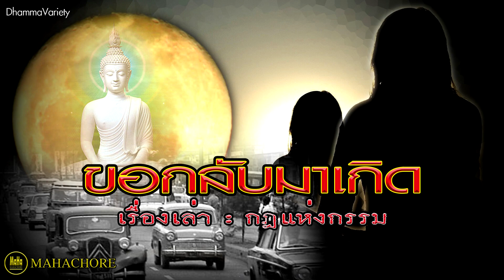ขอกลับมาเกิด-เรื่องเล่ากฎแห่งกรรม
เรื่องของกฎแห่งกรรมนั้น  ตลอดเวลาที่บาปกรรมยังไม่ให้ผล คนพาลย่อมสำคัญว่าบาปกรรมเหมือนน้ำผึ้ง  แต่เมื่อใดที่บาปกรรมนั้นให้ผล  คนพาลย่อมเข้าถึงทุกข์เมื่อนั้น กรรมเปรียบเหมือนจักรหมุนตามรอยโค  ไม่ว่าจะไปที่หนแห่งใดก็ตามกรรมนั้นๆ ย่อมตามติดเสมอเหมือนเงาติดตามตัวไปตลอดเวลา  คอยสนองกรรมให้  ไม่มีใครหลุดรอดหนีพ้นไปได้  ใครทำกรรมใดไว้ดีก็ตาม ชั่วก็ตาม ย่อมได้รับผลของกรรมนั้น